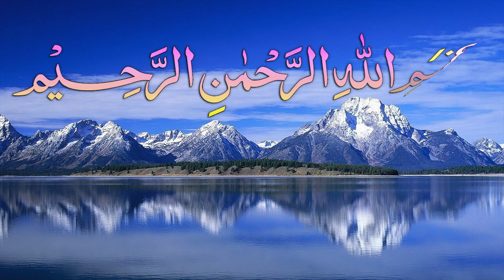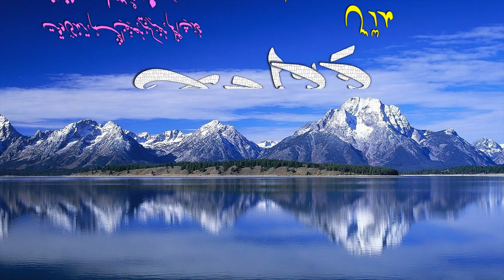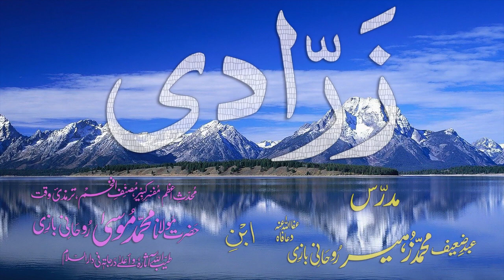Abwaab-e-Sarf Dars - 110 - Zarraadi - by Maulana Muhammad Zuhair Albazi - 24/02/2009